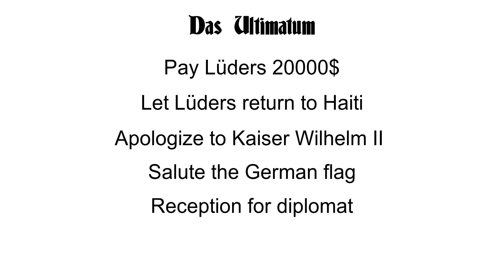That time Germany messed with Haiti (twice)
I've literally seen nobody cover these two events ever, So I did.